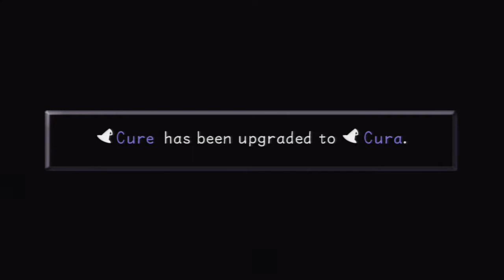Kingdom Hearts 1.5 Final Mix HD- Episode 26- A Captain and a Tick Tock Croc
After getting lost (which I cut out) we finally face off against Captain Hook and a bomber ship. We finish up the episode by flying around Big Ben and sealing the Neverland Keyhole.